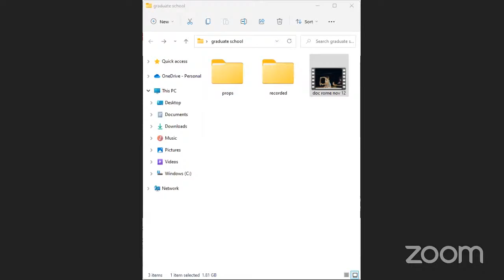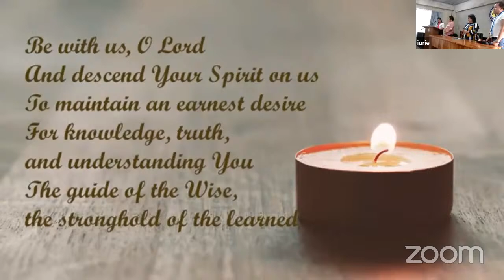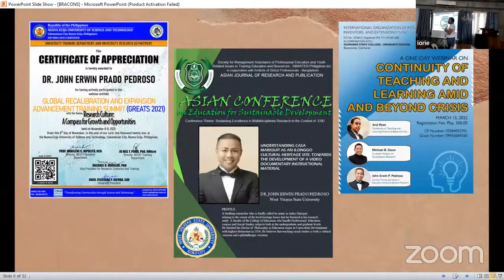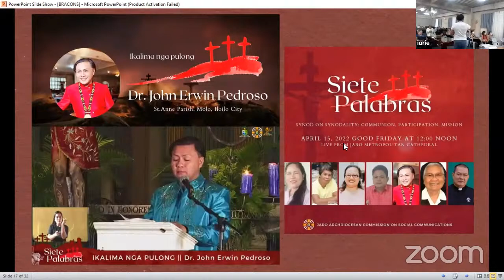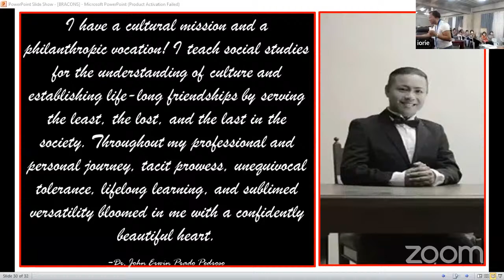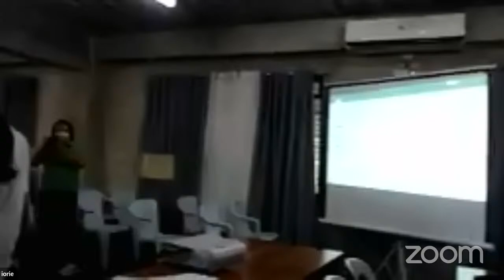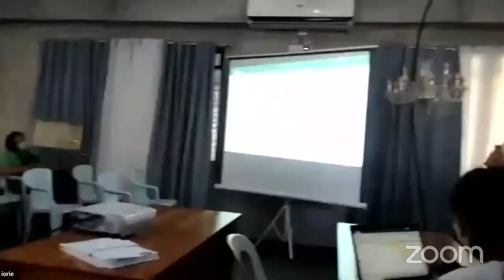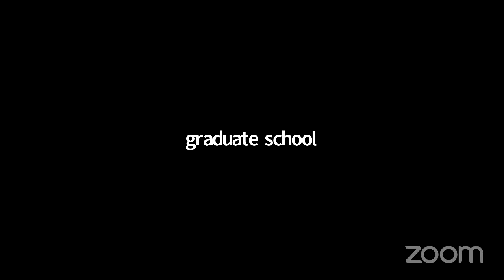International Training on boundary Spanning